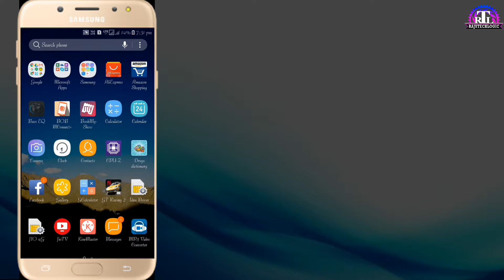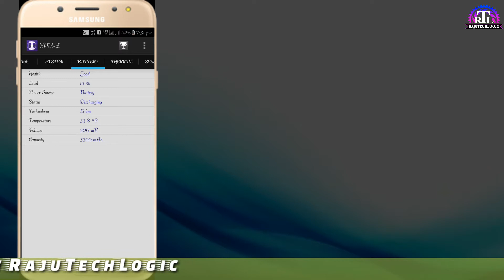మన ఫోన్ గురించి మనం తెలుసుకుందాం